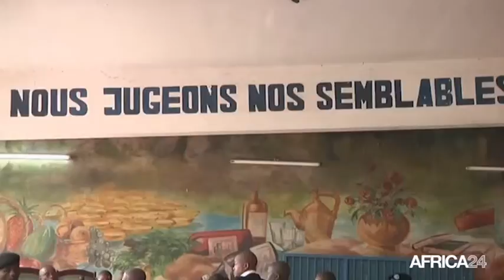RDC, Procès en appel de Floribert CHEBEYA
Politique, Procès en appel de Floribert CHEBEYA, Président de l'ONG la Voix des Sans Voix, assassiné en juin 2010